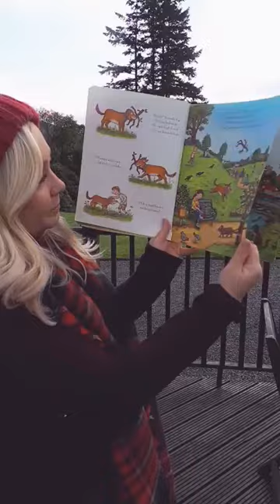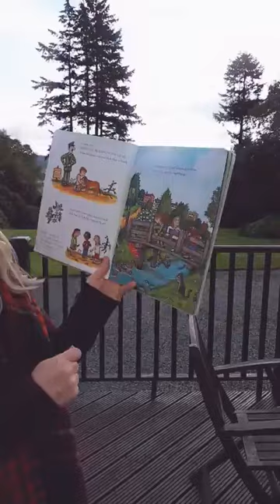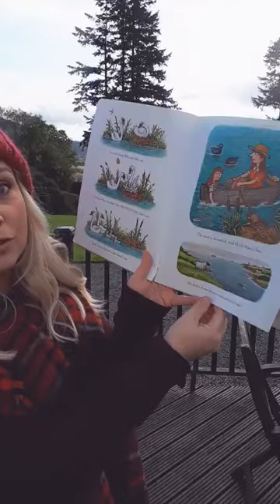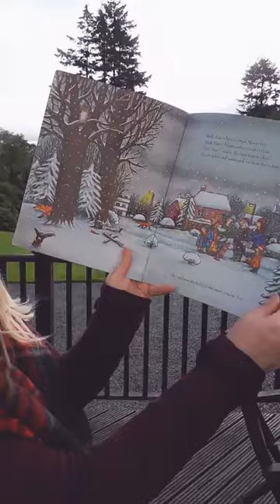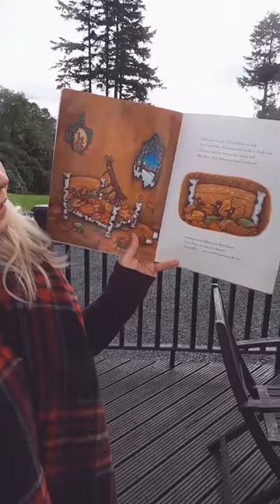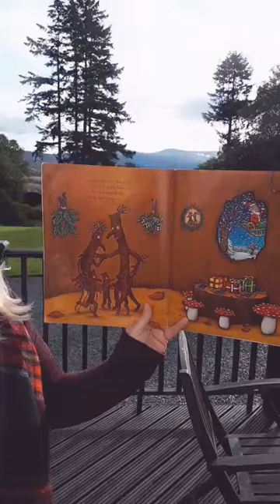Stick Man read by Mrs Weaver